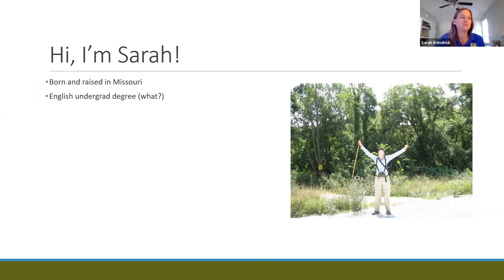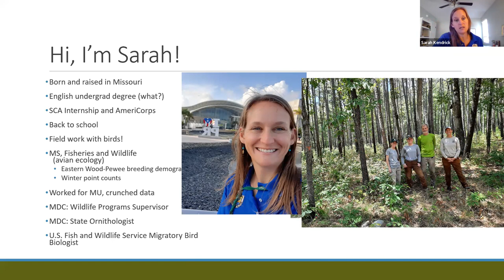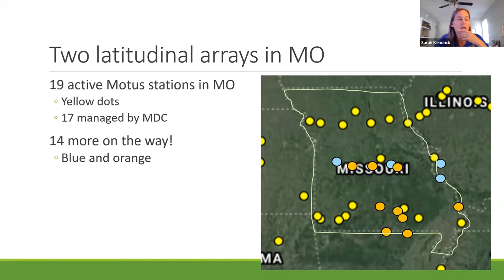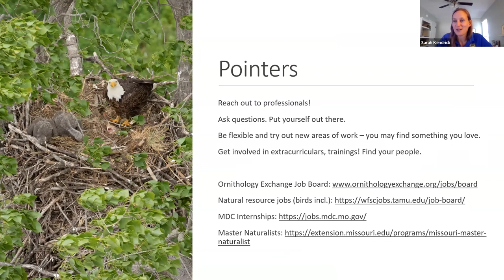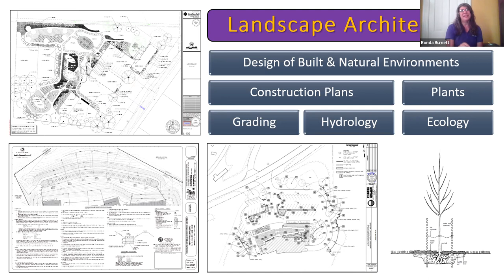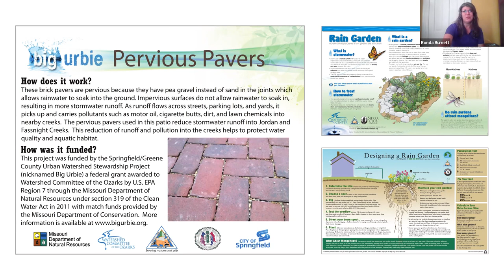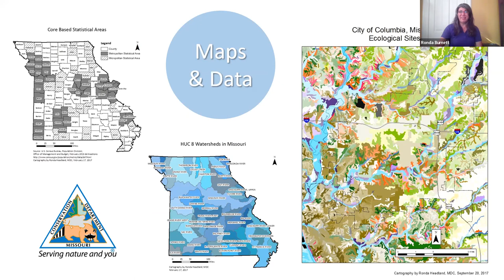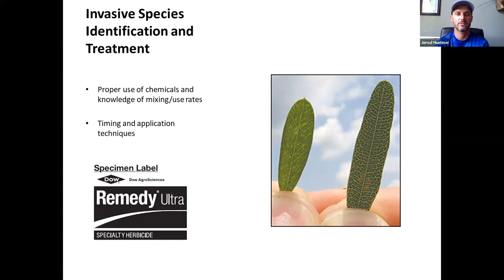MPF Webinar: Prairie & Native Plant Careers with Sarah Kendrick, Ronda Burnett, and Jerod Huebner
Love prairie and native plants? Would you like to cultivate your interest into a career? In this webinar you will learn from three professionals whose knowledge of and training in prairie and native plants has shaped their careers. The panelists are Sarah Kendrick, Migratory Birds Biologist with the U.S. Fish & Wildlife Service, Ronda Burnett, Community Conservation Planner with the Missouri Department of Conservation, and Jerod Huebner, Director of Prairie Management for the Missouri Prairie Foundation. They will share the education, training, and skills that are important for their current positions with the aim of helping young professionals or anyone interested in working with prairie and native plants as a profession.

This webinar was recorded live on Wednesday, September 14, 2022.